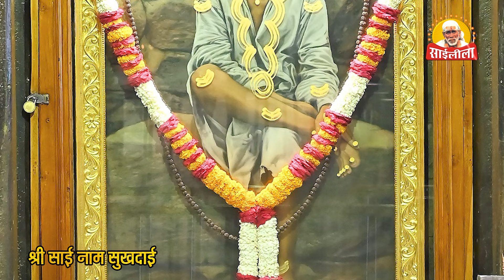श्री साई नाम सुखदायी - साईभजन 🙏✨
"श्री साई नाम सुखदायी" 🌼 एक दिव्य साईभजन है, जो शिरडी के साईं बाबा की महिमा 🌟 और आशीर्वादों का गुणगान करता है। इस भजन में साईं बाबा के नाम का स्मरण करते हुए 💫 उनके प्रति भक्ति और श्रद्धा का भाव प्रकट किया गया है। मधुर स्वर लहरियों 🎶 के साथ यह भजन सुनने वाले को आध्यात्मिक शांति और सुख 😊 की अनुभूति कराता है। साईं बाबा की कृपा 🙌 और मार्गदर्शन को महसूस करने के लिए यह भजन एक आदर्श माध्यम है।